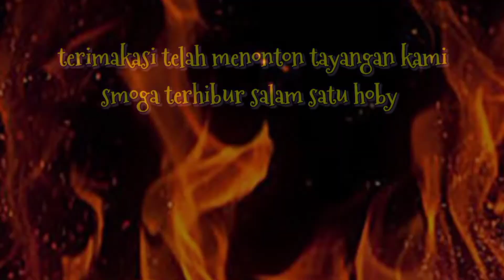Yakin Kalo di Spot ini Gakan Pernah Mengecewakan belutnya Asik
asalamualaikum warahmatullahi wabarakatuh spot andalan di BSD